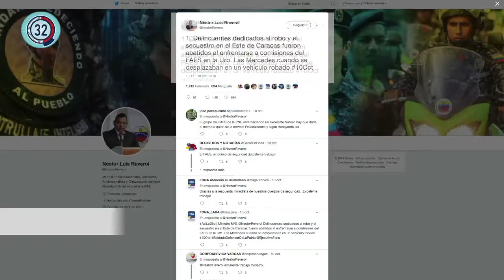INFÓRMATE DIGITAL DEL 14 DE OCTUBRE